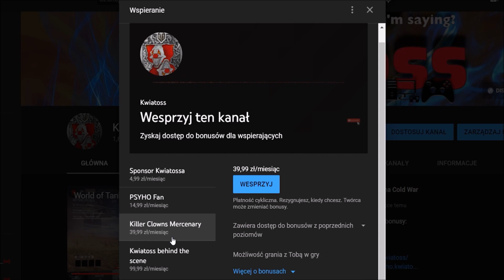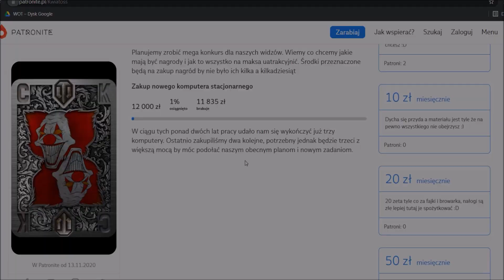Vigor Legacy Season 4: Warlords